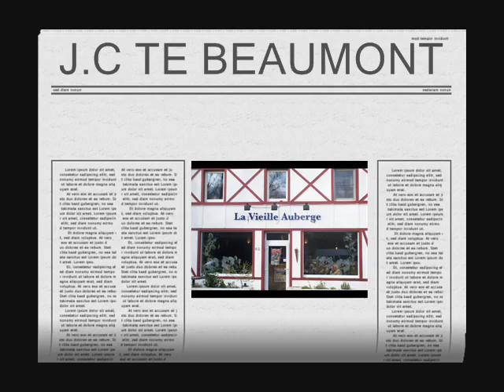J.C TE BAEUMONT